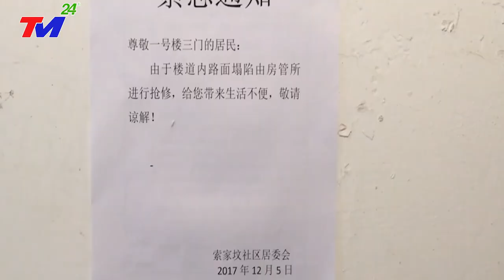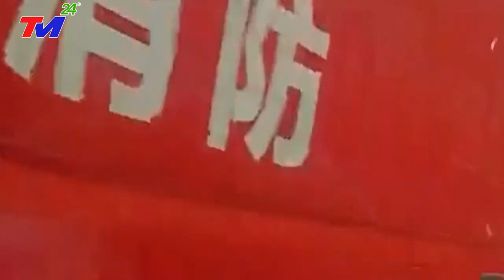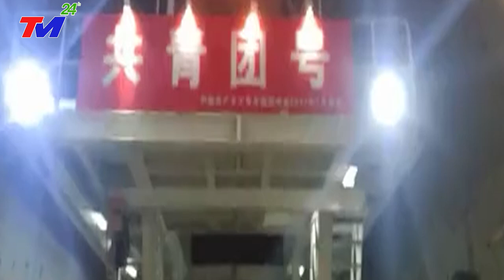VỠ DẬP 8/7~ĐỘNG ĐẤT DỮ DỘI NHÀ CHỌC TRỜI HỒ BẮC ĐỔ SẬP Vì NGĂN SÓNG THẦN- BÃO SỐ 2, GIÓ GIẬT CẤP 17